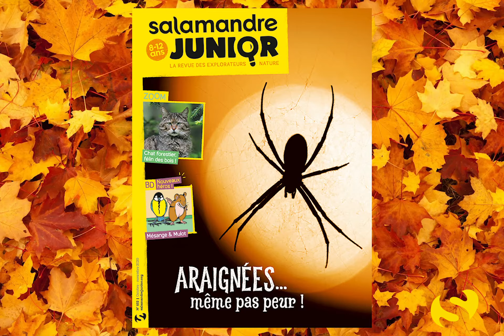La Salamandre Junior N°132 Araignées... même pas peur!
N° 132 – octobre - novembre 2020

Araignées... même pas peur!

Les araignées, tu en as peut-être peur ? Et si on levait enfin le masque sur ces incroyables bestioles à 8 pattes ?